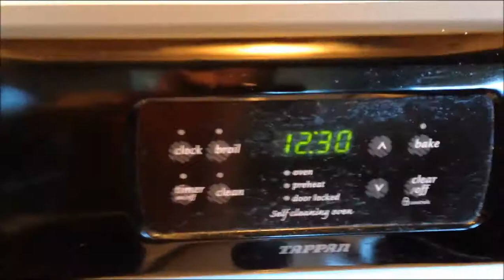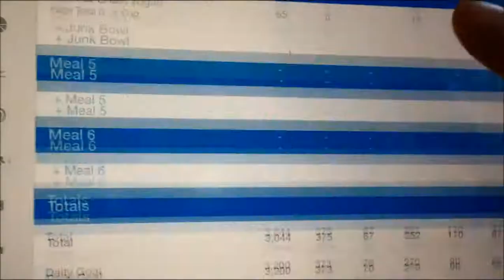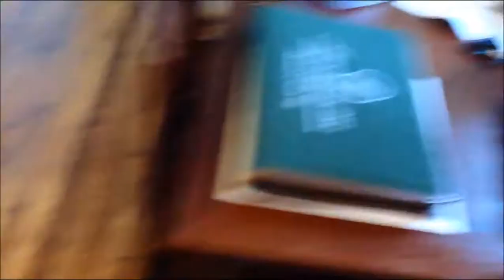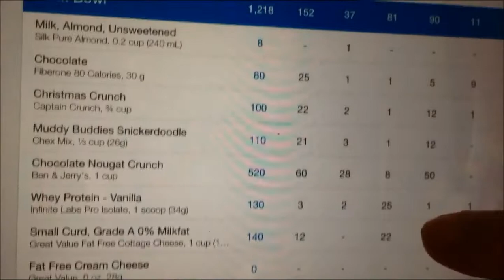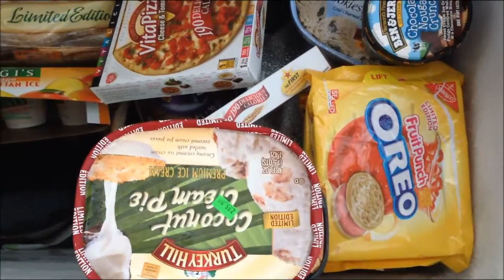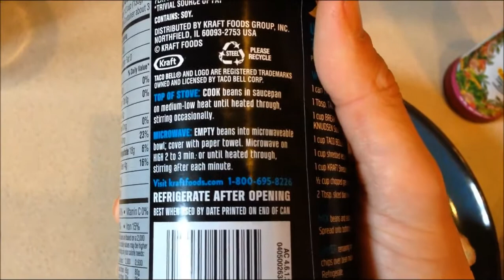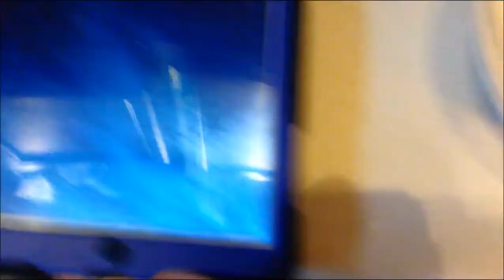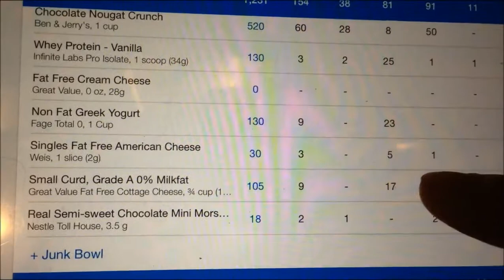Full Day Of Eating IIFYM, Flexible Dieting, Taco Bell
MyFitnessPal: Coberdorf

A interesting choice of foods lol